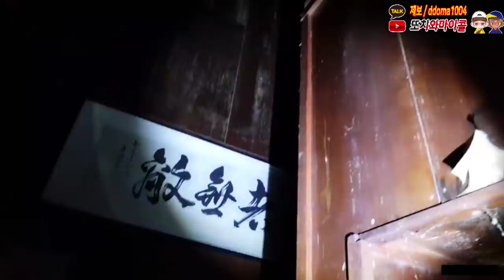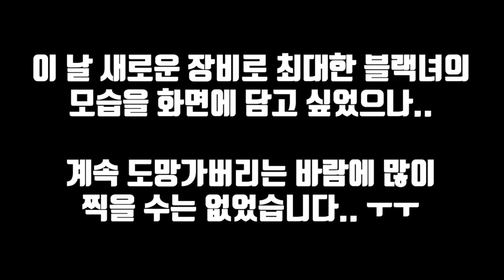[레전드] 새로운 장비로 블랙녀를 찍었습니다..ㄷㄷ